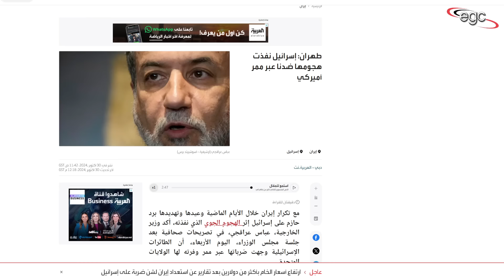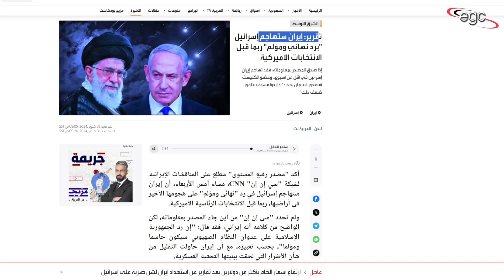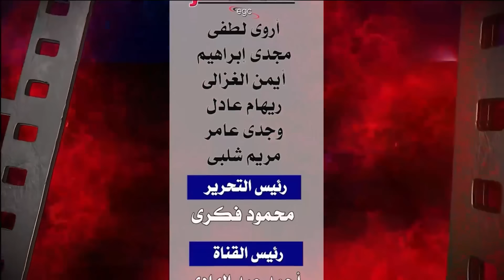إيران تعلن مفاجأة صادمة لإسرائيل : وتشعل معركة ضد ألمانيا وتقترب أكثر من العرب | قناة مصر